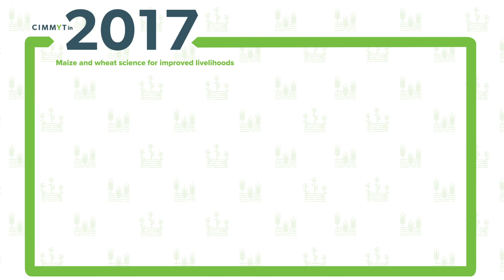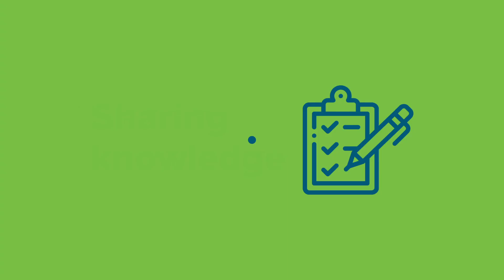CIMMYT Annual report 2017: maize and wheat for improved livelihoods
The report details CIMMYT and its partners’ role in responding to several global challenges to maize and wheat agriculture, including wheat blast in Bangladesh, fall armyworm in Africa and the need to replenish maize seed supplies in Haiti. In 2017, CIMMYT strengthened its presence in China through a new research center established at Henan Agriculture University and forged new partnerships with companies in Mexico to support the responsible sourcing of maize and wheat grain. This work is made possible through collaborations in over 70 countries. to download different versions.